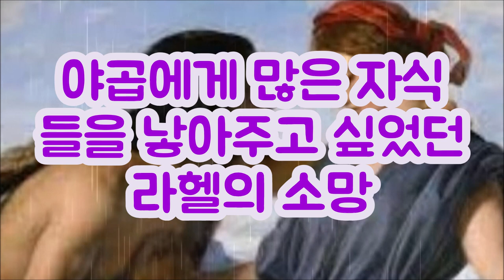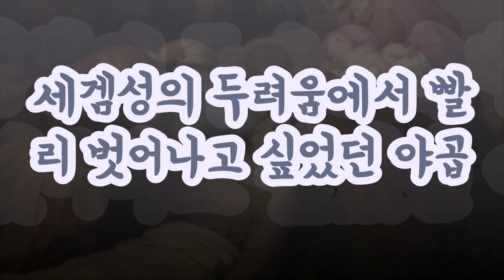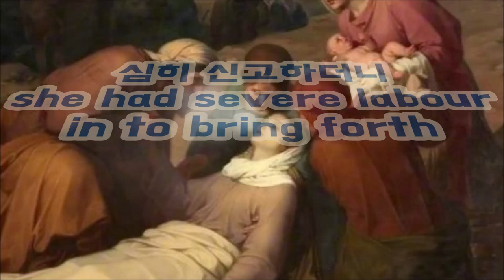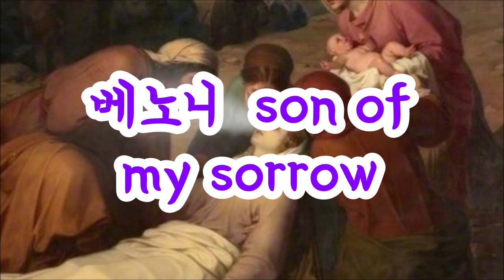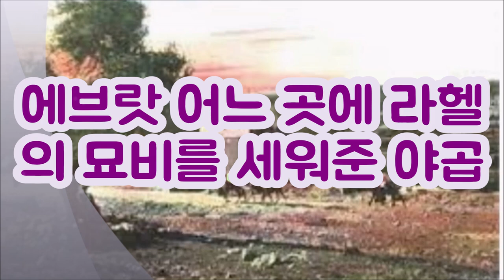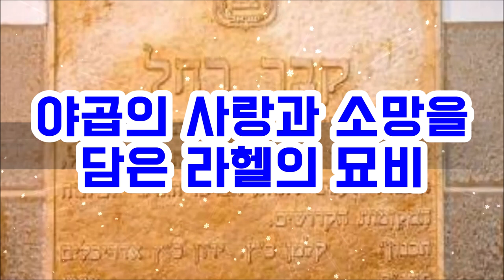라헬의 사랑 요셉과 베냐민 Rachel's love Joseph and Benjamin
라헬은 요셉을 낳고 베냐민을 낳으면서 산고를 겪고 죽었다.
라헬은 베냐민을 노중에서 낳았고 죽음을 맞이하면서 베노니 슬픔의 아들이라고 이름을 불렀다.
그러나 야곱은 라헬의 둘째아들을 오른손의 아들이라고 이름을 지어주었고라헬의 무덤에 묘비를 세워주었다.
라헬과 야곱이 소망했던 대로 요셉은 가문의 소망과 생명이 되었다.
라헬의 비문에는 무엇이라고 새겨져 있을까
Rachel died after giving birth to Joseph and Benjamin.
Rachel gave birth to Benjamin in her labors, and when she died, she called Benoni Son of Sorrow.
But Jacob named Rachel's second son the son of his right hand and placed a tombstone in Rachel's tomb.
As Rachel and Jacob had hoped, Joseph became the hope and life of the family.
What is inscribed on Rachel's inscription?